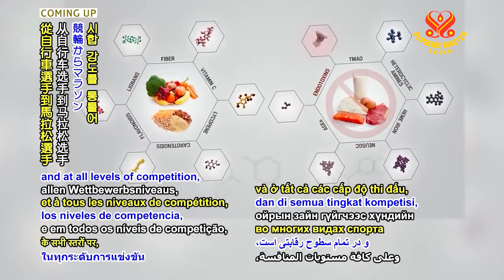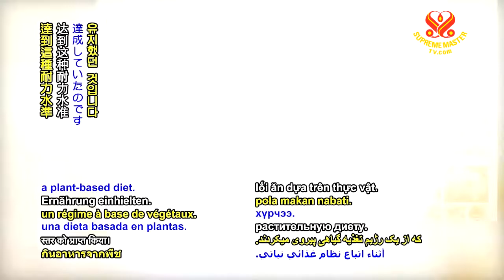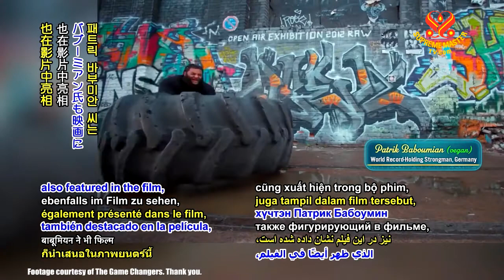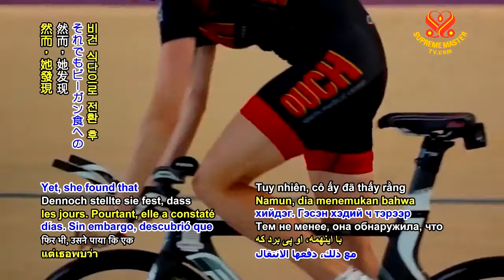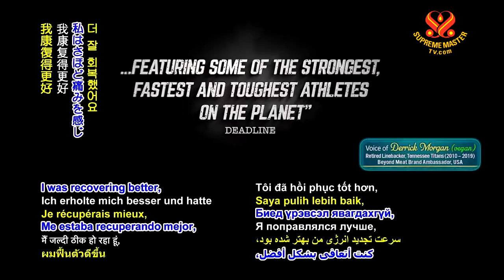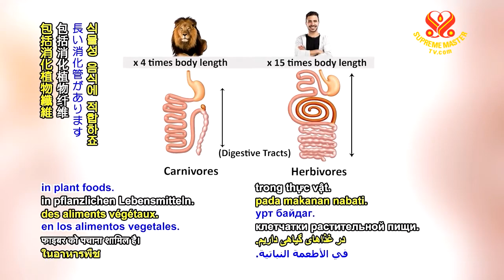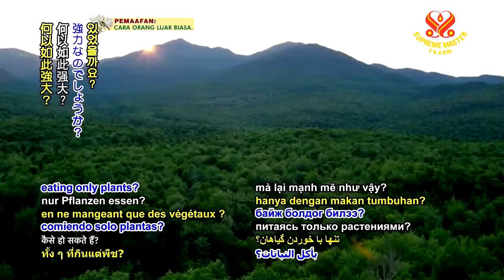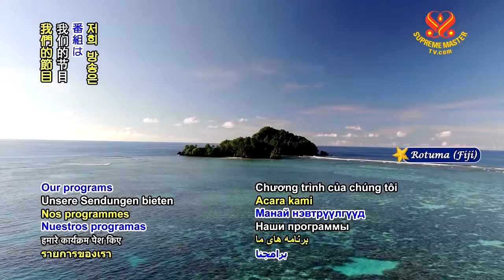The Game Changers – A Revolution in Sports Nutrition and Performance《茹素的力量》—運動營養和表現的革命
Today, we are delighted to explore the movie Game Changers, a fascinating documentary that tells the story of James Wilks, an elite Special Forces trainer and the Ultimate Fight winner, who travels the world to discover the optimal diet for human performance. Discovering the truth about the Gladiators’ diets, led Mr. Wilks on a 5-year quest for the “Truth in Nutrition.” He travelled to four continents where he met with dozens of the world’s strongest, fastest and toughest athletes, as well as top experts in nutrition, athletics and anthropology. To his amazement, the plant-based diet was correlated with improved athletic performance, strength and health in many extraordinary and diverse ways. To state this in his own words, as outlined on The Game Changers website, “What I discovered was so revolutionary, with such profound implications for human performance and health — and even the future of the planet itself — that I had to share it with the world.” “Someone asked me, how could you get as strong as an ox without eating any meat? My answer was, have you ever seen an ox eating meat?” Mr. Baboumian has also stated, “This is a message to all those out there who think that you need animal products to be fit and strong. Don’t listen to those self-proclaimed nutrition gurus and the supplement industry trying to tell you that you need meat, eggs and dairy to get enough protein. There are plenty of plant-based protein sources and your body is going to thank you for stopping feeding it with dead-food. Go vegan and feel the power!” “My name is Adam Millman. I love the film (The Game Changers). This is my second time seeing it. I switched my diet to, vegan health, plant-based And it just made me think about like, I used to wrestle back in high school and lifting and I was exercising like six days a week, hardcore. And my mile time was about seven... My fastest mile was maybe 7’25” per mile. And then in college, I beat that 7’58” for one mile. And then yesterday, I just ran four and a half miles at 6’50” a mile, which is insane. So, the point is, I’m listening to all these athletes and how their performance is increasing. And I see it in my life and I’m like, ‘Oh my God, like, yes, this really makes a difference!’”

今天我們很高興探索電影《茹素的力量》，這是一部引人入勝紀錄片，講述精英特種部隊教練和終極格鬥冠軍詹姆斯．威爾克斯的故事，他周遊世界探索適合人類表現的最佳飲食。發現角鬥士飲食真相後，威爾克斯先生作為期五年「營養真相」研究。他前往四大洲與數十位世界上最強大、最快和最強悍的運動員及營養、競技和人類學領域的頂尖專家會面。令他吃驚的是，純植物飲食與運動成績、力量和健康狀況的改善，有許多不同尋常和多樣化關係。 用他自己的話說，如茹素的力量網站所述，「我的發現有如此革命性意義，對人類表現和健康，甚至地球本身的未來，有如此深遠影響，我必須與全世界分享。」「有人問我，不吃肉怎麼能變得像牛一樣強壯？我的回答是，您見過牛吃肉嗎？」巴布米安先生還說：「這是給那些認為需要動物產品來保持健康和強壯的人一個資訊。不要聽那些自稱是營養專家和補充劑行業的人告訴您，您需要肉、蛋和乳製品來獲得足夠的蛋白質。有大量純植物蛋白質來源，您的身體會感謝您停止用死亡食物餵養它。吃純素，感受這力量！」「我是亞當．米爾蒙。我喜歡這部電影《茹素的力量》。這是我第二次觀看。我改採了純素飲食，健康、純植物，這讓我想到我曾在高中時摔角並舉重，我每週鍛鍊六天強壯如鐵。我跑一英里時間約七分…我最快紀錄是七分廿五秒。然後在大學裡，我最快紀錄七分五十八秒。然而昨天，我以每英里六分五十秒的速度跑了四英里半，真是太瘋狂了。所以，重點是，我傾聽所有這些運動員及他們如何提高表現。並在現實中見證，我驚嘆：『哦，天哪，是真的，這確實帶來變化！』」